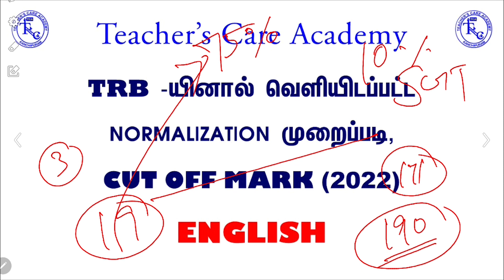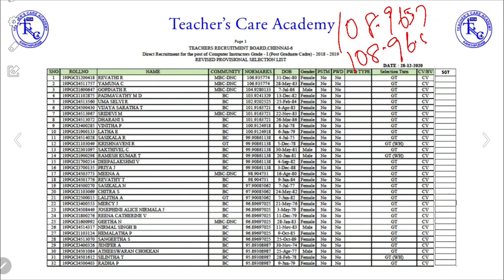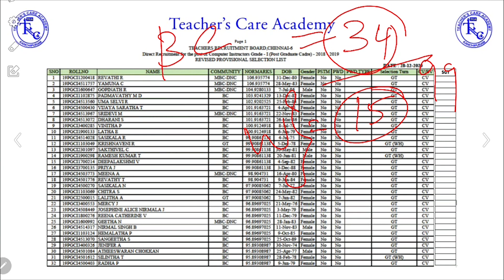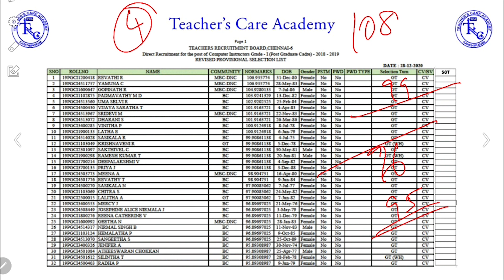PGTRB 2022 - ENGLISH பாடத்தில் எதிர்பார்க்கப்படும் Cut-off!